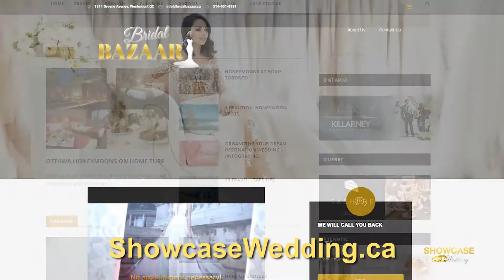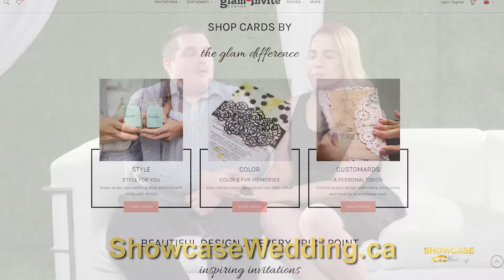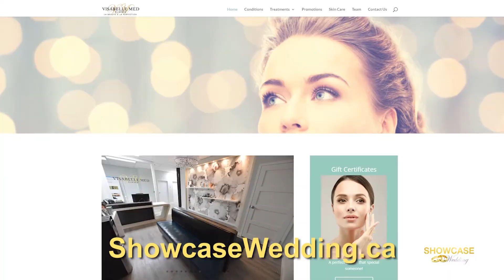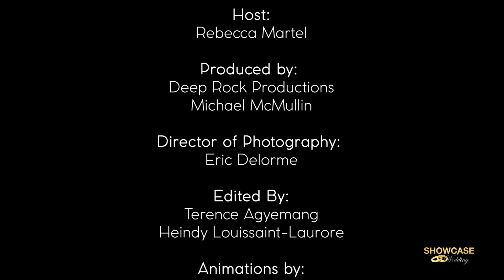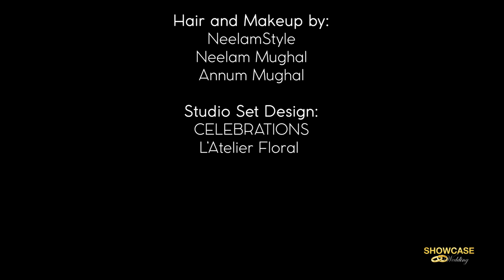Showcase Wedding Episode10